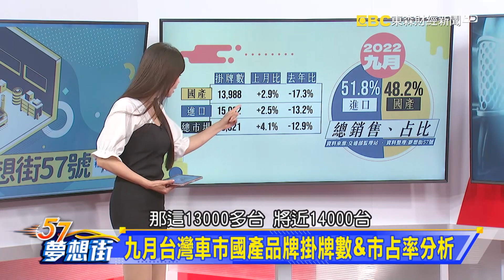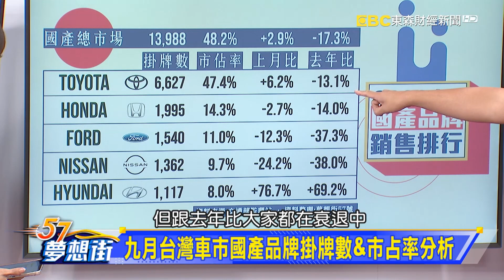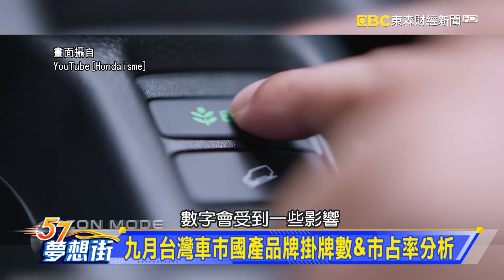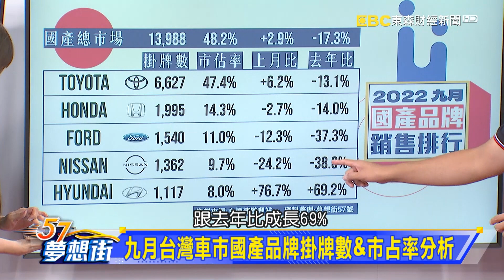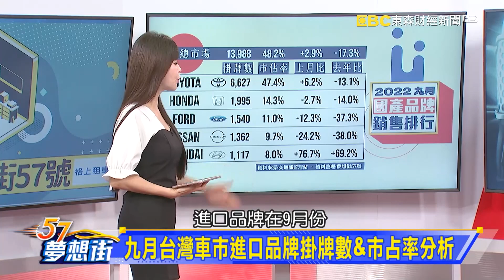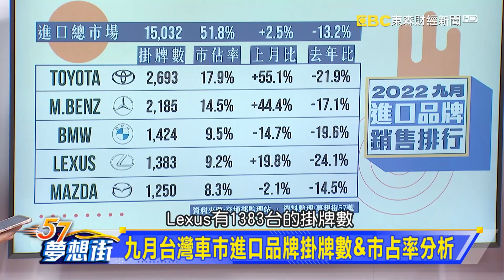九月台灣車市國產品牌掛牌數&市占率分析《@57DreamSt 預約你的夢想 精華篇》20221011 李冠儀 邢雨龍 汪廷諤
九月台灣車市國產品牌掛牌數&市占率分析
九月台灣車市進口品牌掛牌數&市占率分析